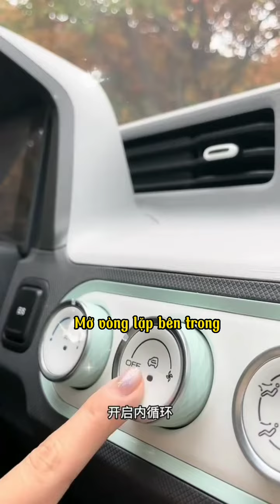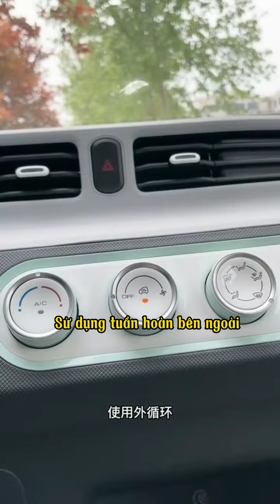Hướng dẫn sử dụng điều hòa Wuling HongGuang MiniEV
Wuling HongGuang Mini EV bản Macaron với thiết kế và màu sắc cá tính đã được nhà phân phối đưa về Việt Nam, chuẩn bị cho lễ ra mắt dự kiến ngay trong quý 2 này. Đây không phải là lần đầu tiên Wuling HongGuang Mini EV có mặt tại Việt Nam khi những chiếc xe đầu tiên từng được đưa về thăm dò thị trường vào cuối năm 2021. Tuy nhiên so với phiên bản ở thời điểm đó, lô xe mới về là bản Macaron cao cấp hơn với thiết kế và màu sắc cá tính. Phiên bản Macaron mới gồm 3 tùy chọn về màu sắc gồm xanh quả bơ Avocado Green, vàng chanh Lemon Yellow và hồng đào nhạt White Peach Ping. Bên cạnh những màu sắc ngoại thất sặc sỡ, khách hàng còn có thể tùy chọn hai màu sơn tương phản cho nóc xe là đen hoặc trắng. Không những vậy trên phiên bản mới còn được trang bị thêm các tính năng an toàn cho người sử dụng như túi khí tiêu chuẩn cho người lái, hệ thống chống bó cứng phanh ABS với phân phối lực phanh điện tử (EBD), hệ thống cảnh báo người đi bộ ở tốc độ thấp, cảnh báo áp suất lốp, camera lùi và cảm biến đỗ xe phía sau. So với phiên bản trước, Macaron mới vẫn giữ nguyên kích thước của một mẫu xe điện nhỏ gọn phù hợp sử dụng trong đô thị đông đúc với chiều dài 2.917mm, rộng 1.493mm, cao 1.621mm và chiều dài cơ sở 1.940mm. Tuy nhiên chiếc xe 4 chỗ ngồi này sẽ không có khoang hành lý, trong trường muốn mang chở đồ đạc hàng ghế thứ 2 có thể gập xuống và tăng dung tích khoang chứa đồ lên 741 lít. Động cơ điện của Macaron có công suất 27 mã lực và mô-men xoắn 85Nm, với hai loại pin gồm pin 9,2kWh có thể di chuyển quãng đường 120km và pin 13,8kWh có thể di chuyển quãng đường 170km. Ngoài ra tốc độ tối đa Hongguang Mini EV Macaron đạt được là 100km/h. Tại Trung Quốc Wuling Hongguang Mini EV Macaron có mức giá bán trong khoảng từ 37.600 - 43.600 Nhân Dân Tệ (132 – 157 triệu đồng). Hiện chưa rõ cấu hình xe được bán ở Việt Nam. Tuy nhiên theo nguồn tin từ TMT Motors, chiếc xe dự kiến sẽ được ra mắt ngay trong quý II/2023 này với giá bán khoảng hơn 150 triệu đồng.